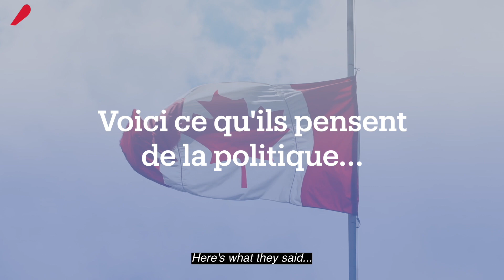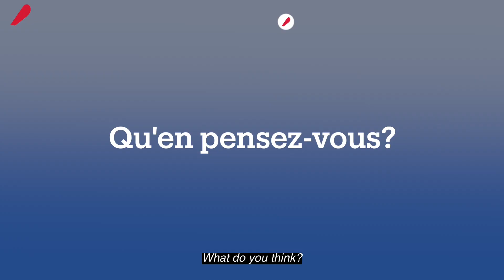Les jeunes vont-ils voter? Et pour qui? - (2/4)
Découvrez notre deuxième épisode sur les jeunes et la politique. Matthew Saranchuk, Katia Arbez et Vishwa Srinivasan vont voter pour la première fois. Nous avons voulu connaître leurs avis sur la campagne électorale en cours.

- Ian Post - O Canada
- Lalinea - Cut to the Chase

MERCI :)